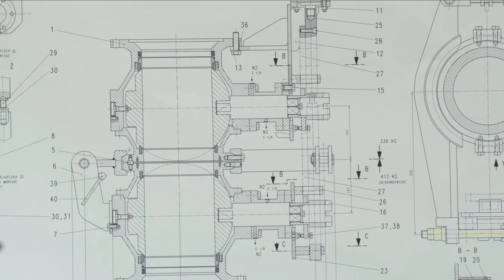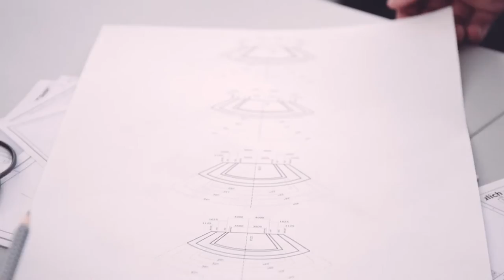Ausbildung zum Industriemechaniker/in bei SVT GmbH in Schwelm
Die SVT GmbH bildet seit Jahrzehnten junge Menschen für den Beruf des Industriemechanikers aus. Einer dieser Auszubildenden gibt uns einen Einblick in seinen Arbeitsalltag und führt uns durch den Betrieb. Die Ausbildung bei SVT GmbH in Schwelm ist deshalb so außergewöhnlich, weil es sich um ein außergewöhnliches Produkt handelt, von dem niemand vermuten würde, dass der Weltmarktführer es hier in Schwelm fertigt.